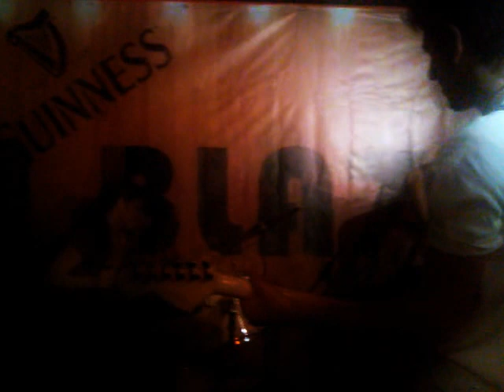Ronen Mahfoda - Liron Playing Drums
BLAZE BAR JERUSALEM